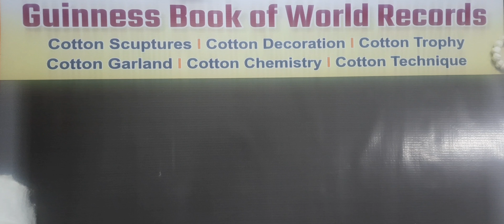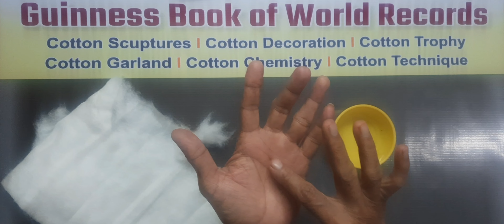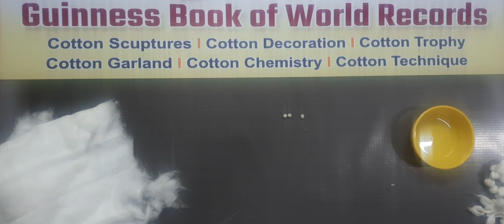How to make Cotton Garland | cotton se mani motihar kaise banaye ,कापूसाचा मणी हार कसा करावा